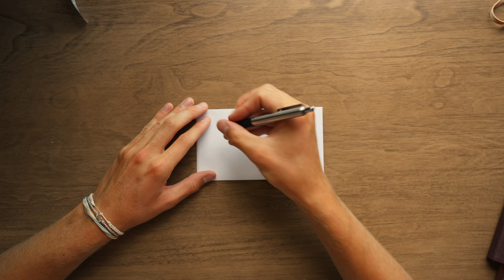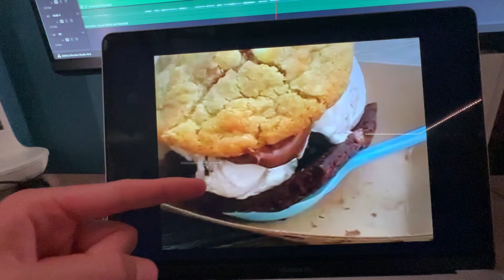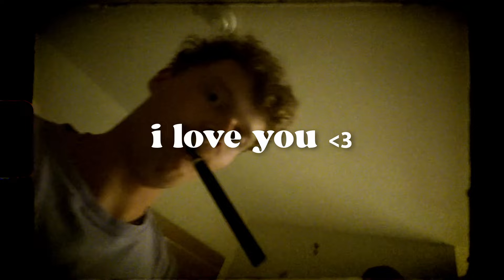the beginning of forever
hi person reading this. i hope you had an amazing week. oh that's great, I'm happy it went well. oh, me you ask? pffff, it was great! i spent the last 5 days editing this video and powerwashing my patio. apart from the neck and back pain i have right now and the arthritis forming in my fingers, it was a very productive week. i finished this video and i'm super happy with it so i hope you like it too. i can't wait to sleep and not stare at a computer for 14 hours straight like i did today. no regerts tho the vid is siiiiicccckkk man so it was worth it. i love you. have a fabulous day whoop whoop! yeah! awesome!